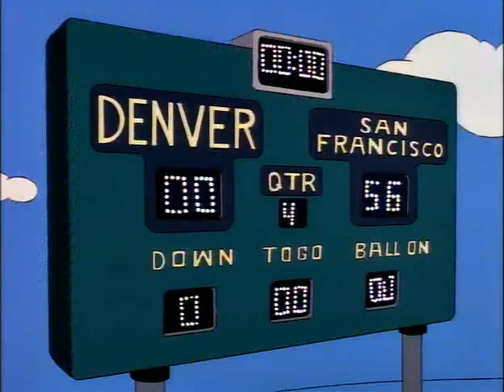Simpsons-Homer is John Elway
Homer fantasizes about being John Elway.